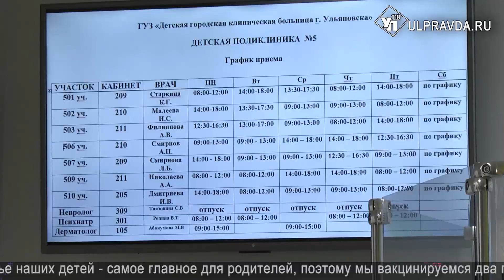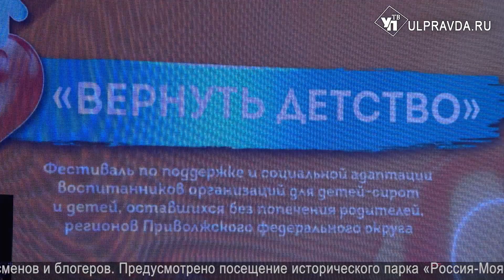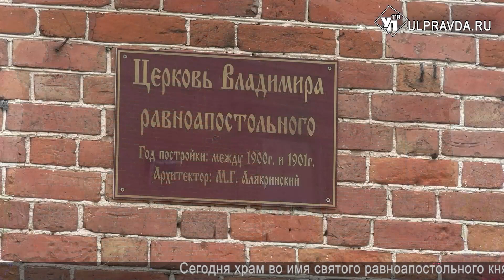Смотрим УлПравда ТВ. Сотрудничество с Калмыкией, «Кросс нации», вручение наград росгвардейцам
Что произошло в Ульяновской области в выходные и понедельник.